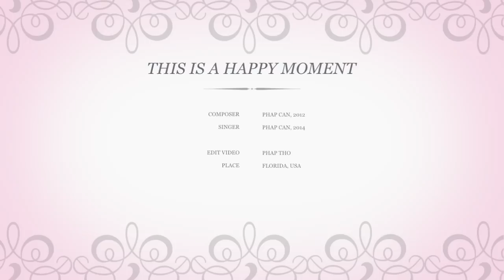THIS IS A HAPPY MOMENT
PHAP CAN
My love, let's have another nice retreat
Grateful days! The sky shines brighter
And the wind blows tenderly.
 Come walk joyfully
 Come breathe mindfully
 Loving looks, beautiful smiles
Take your time, the tea is still warm
And friendship will last forever.
 Come walk joyfully
 Come breathe mindfully